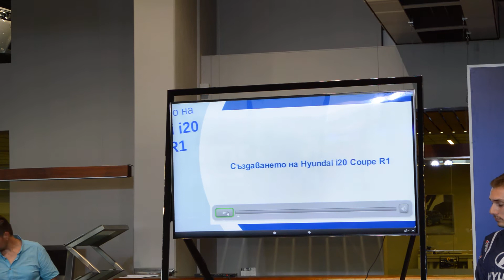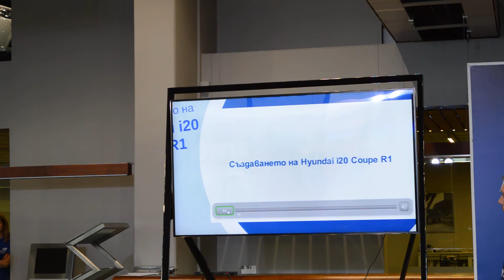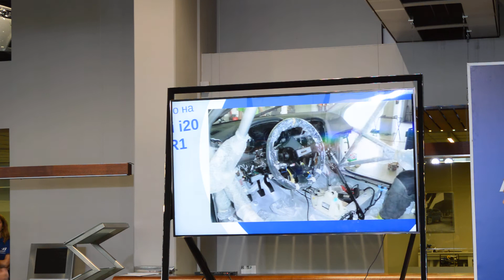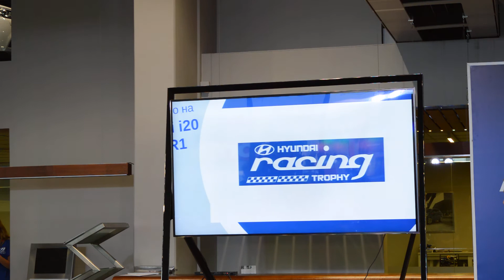Hyundai Racing Trophy 2015 (Официално представяне на i20 Coupe R1)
Hyundai Racing Trophy (Официално представяне)
Официално представяне на състезателната кола Hyundai i20 Coupe R1